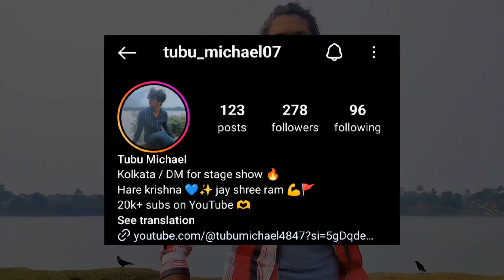how to learn cheat gainer at home 🔥 / step by step cheat gainer tutorial in hindi / tubu Michael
Cheat gainer sikho Bina backflip ke 🔥 step by step cheat gainer tutorial in hindi / tubu Michael